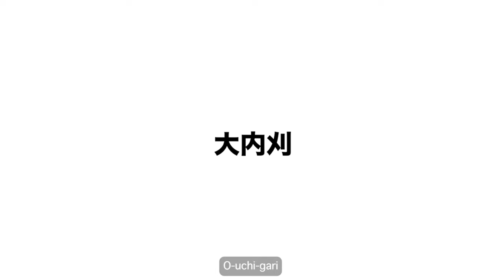Японское дзюдо | КОДОКАН | АРАИ Тидзуру "О-учи-гари" обучающее видео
🔥Озвучено на русском языке!

🡺Вашему вниманию представлено обучающее видео "КОДОКАН".

🡺В этом видео вы увидите "О-учи-гари"  выполняемые Олимпийской чемпионкой по дзюдо 2020 года Токио (70 кг.), двукратной чемпионкой мира по дзюдо 2017 и 2018 годов в весовой категории до 70 кг., АРАИ Тидзуру, 5 Дан.

🡺Представлены приёмы: "О-учи-гари"

🡺Озвучено на русском языке Давидом Карасевым

🡺Больше видео от "КОДОКАН" на русском языке

 • КОДОКАН ДЗЮДО обучающие видео